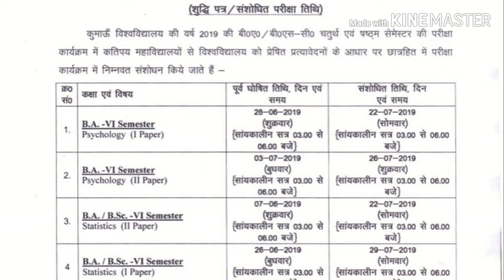Kumaun University Nainital | Revised datesheet B.A/Bsc 6th semester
check here:-

              LEARNEVERYTHING
X